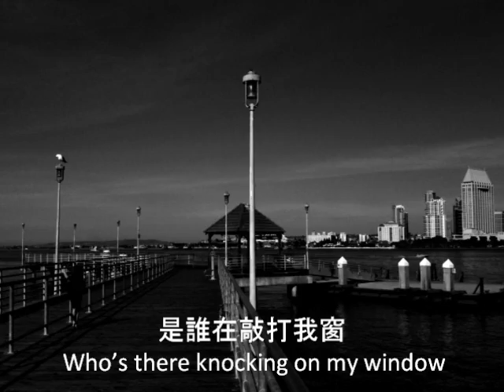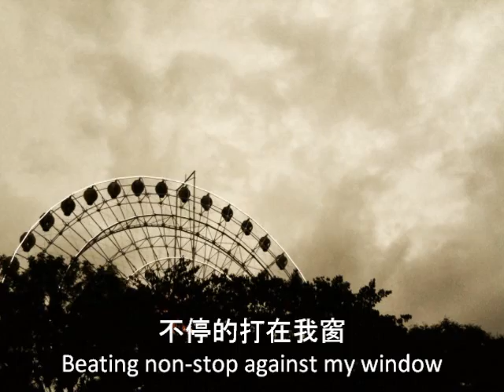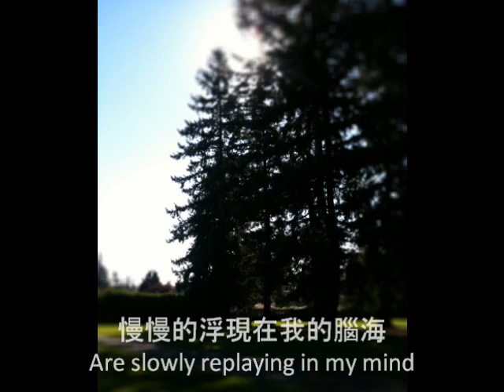Tsai Chin - Forgotten Time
Impromptu video, Please ignore small mistakes.
Lyrics:

蔡琴 (被遺忘的時光)

被遺忘的時光
作詞：陳宏銘　作曲：陳宏銘

是誰在敲打我窗
是誰在撩動琴弦
那一段被遺忘的時光
漸漸地迴昇出我心坎

是誰在敲打我窗
是誰在撩動琴弦
記憶中那歡樂的情景
慢慢的浮現在我的腦海

那緩緩飄落的小雨
不停的打在我窗
只有那沈默不語的我
不時的回想過去

是誰在敲打我窗
是誰在撩動琴弦
記憶中 那歡樂的情景

Forgotten Time

Who's there knocking on my window
Who's there strumming on the guitar
Those moments completely forgotten
Are slowly coming back to my mind

The memories of those happy moments
Are slowly replaying in my mind

The raindrops keep falling slowly
Beating non-stop against my window
There's nobody else but a silent me
Who's dwelling on memories